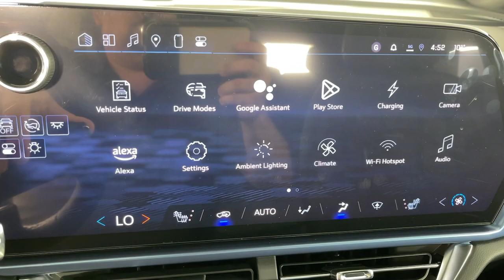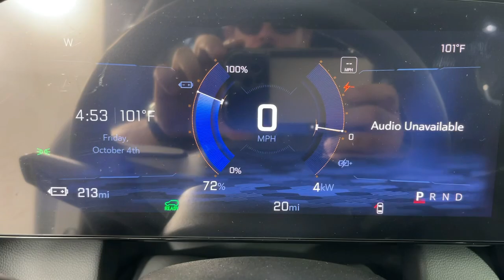2024 Chevrolet Equinox_EV LT Pasadena, Glendale, Los Angeles, San Gabriel Valley, Monrovia CA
New 2024 Chevrolet Equinox_EV LT available at Sierra Chevrolet located in 721 E Central Ave, Monrovia, CA, 91016.
Stock#: D498347 - VIN#: 3GN7DLRR8RS298347